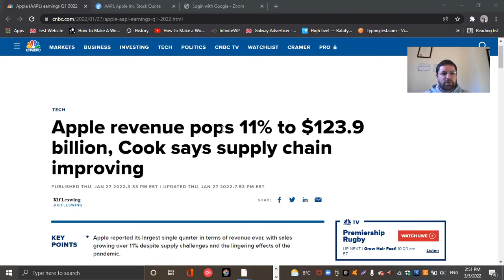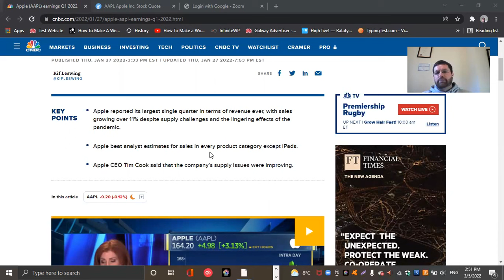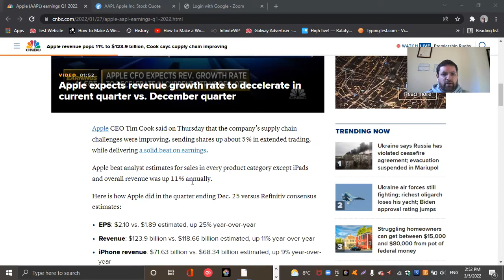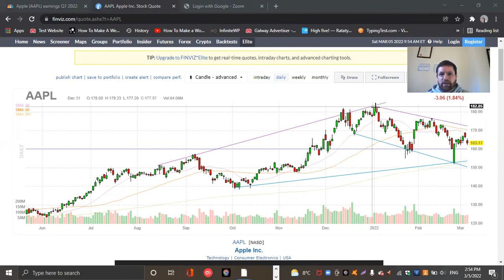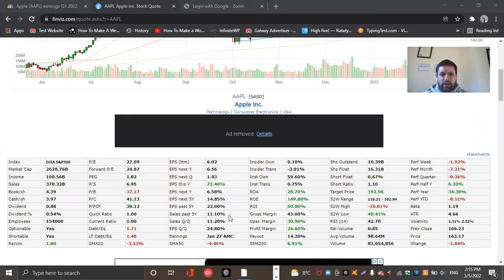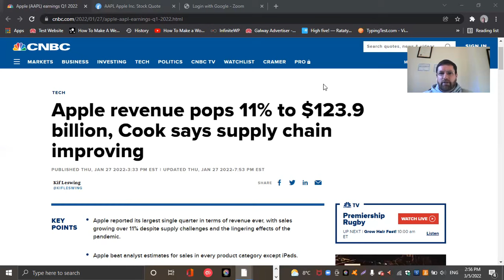Apple Share Price Rises (Revenue Increases 11% Why?)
Today I am going to discuss Apple Revenue Increases.  I am on the cnbc.com website.  Apple reported its largest quarter in terms of revenue ever.  Sales have grown over 11% despite supply chain challenges and the effects of the pandemic.

As well as technical analysis you also need to keep an eye on fundamental analysis, how a company is doing, the Geo Political situation around the world, if there has been a product recall etc, which are all likely to drive the share price either up or down.

If you enjoyed this video and gained some knowledge please consider subscribing to my YouTube Channel and hitting the bell notification so you will be notified when I upload new videos.

Thanks  Declan.